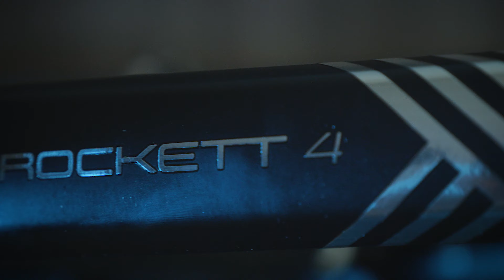Trek Crockett 4 Disc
Hrhr es wird wohl sehr absurd für euch aber eh das Fahrrad ist schwarz!!!
In kurz: ich fahre manchmal Fahrrad und wollte etwas neues, hatte ein paar Vorgaben und zap-zerap wurde es ein Trek Crockett 4 Disc - Wieso Weshalb Warum seht ihr in diesem Video drinnen.
Viel Froide beim Anschauen

Gefilmt mit
★ Panasonic GH55
★ Panasonic 12-35mm 2.8
★ SanDisk Extreme Pro 256GB
★ Kamera 2: Canon XC10
★ Ton: Zoom H5
★ Ton2: AKG C1000S